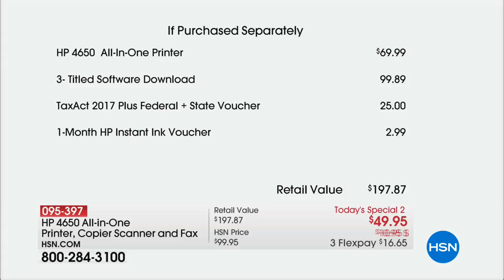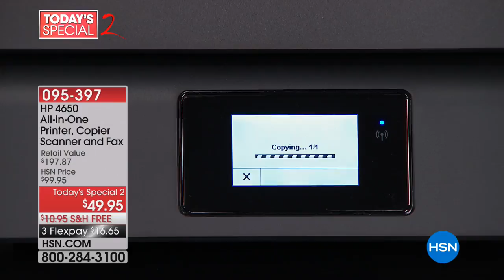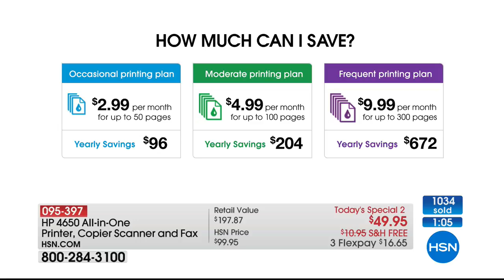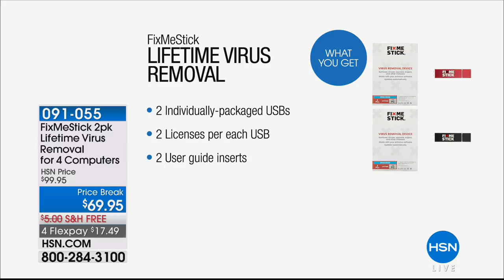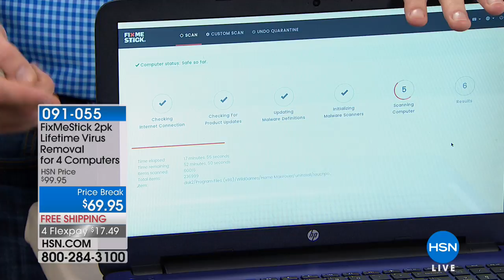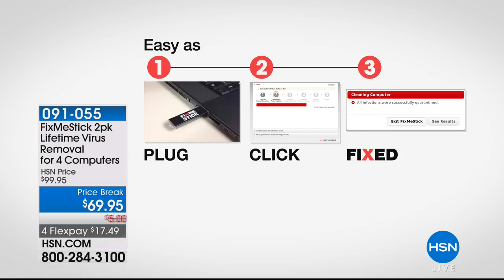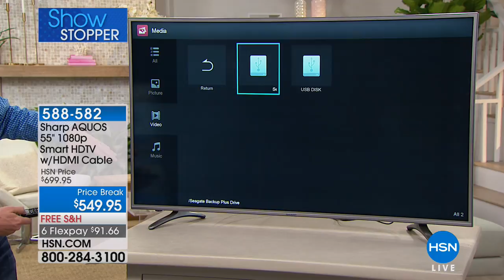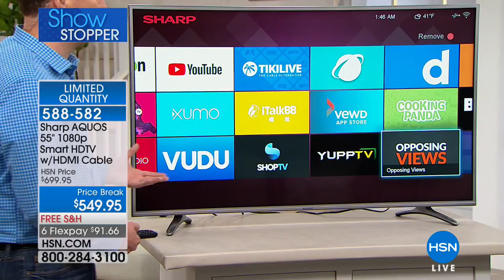HSN | Electronic Connection 03.04.2018 - 01 AM